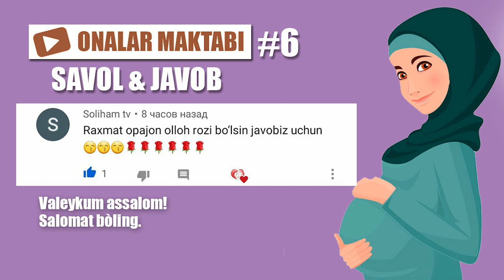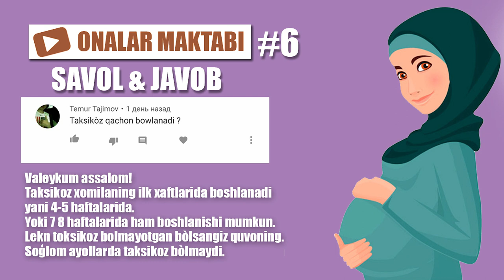ONALAR MAKTABI | SAVOL va JAVOB | #6 | 1-QISMI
Assalomu Aleykum! Aziz ONAJONLAR.
Bugungi videomizda

Savollariga javob berishga xarakat qildik!
Savolingizni shu video ostida qoldiring.
albatta tez javob berishga xarakat qilamiz.

бизга обуна болинг ва сиз кизикган саволларинг болса йозиб колдиринг. Биз албатта жавоб берамиз.